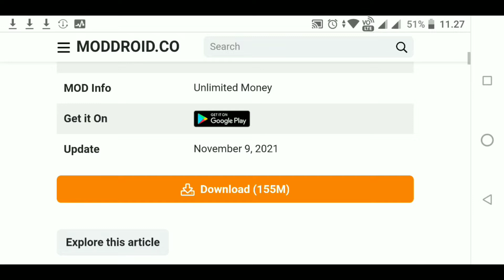Blackmoor 2 The Traitor King Mod Unlimited Money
Android Game: Blackmoor 2